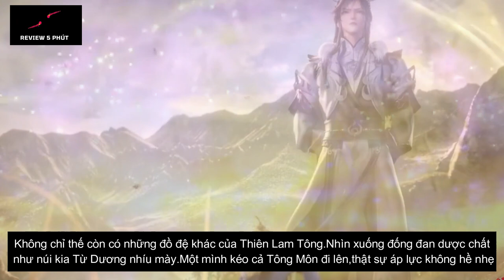Luyện Khí 10 Vạn Năm Tập 11 - Thuyết Minh Vietsub | 炼气十万年 第11话